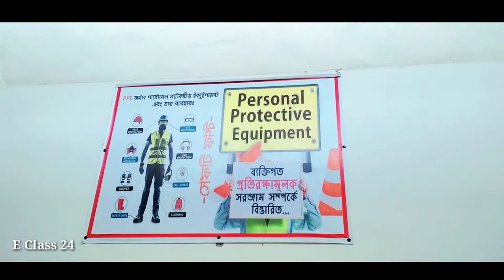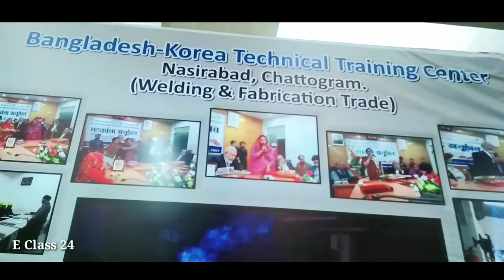bangladesh korea technical training center chattogram/free training in chittagong free it course bd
Bangladesh-Korea Technical Training Center All kinds of courses are conducted here Mechanical Electrical Electronics Power Machine In the automobile Mechanica Automobilel Fitter Training before going abroad etc.

Hello, I am  Md. Mechanical, Electrical and Engineering videos are uploaded to our channel all the time. We will always try to teach from the basics.
Facebook.com/mdfarhad.mdfarhad.3720

Facebook Fan page :
Facebook.com/Eclass24

Twiter                    :
Twiter.com/Abdullahalfarhad2020

 So everyone stay well, stay healthy ... Allah Hafez.

আমি মো: আব্দুল্লাহ আল  ফরহাদ , আমাদের চ্যানেল E Class 24 এ  আপনাকে স্বাগতম। আমাদের চ্যানেলে সব সময় মেকানিক্যাল,ইলেক্ট্রিক্যাল এবং ইঞ্জিনিয়ারিং বিষয়ক ভিডিও আপলোড করা হয়। আমরা চেষ্ঠা করব সব সময় ব্যাসিক থেকে শেখাতে। তো সবাই ভাল থাকুন , সুস্থ থাকুন...আল্লাহ হাফেজ।

Teg : teachers training college, chittagong,bangladesh-korea technical training center admission 2020, japan bangladesh technical institute mirpur,training center in bangladesh,training center in bangladesh,bangladesh-korea technical training center admission 2021,mirpur ttc,free training in dhaka,government free training courses in chittagong, plc training govt institute,

 technical training center chattogram.